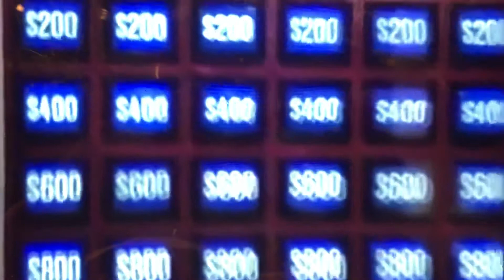Jeopardy Round 2 Intro (September 10,1984)